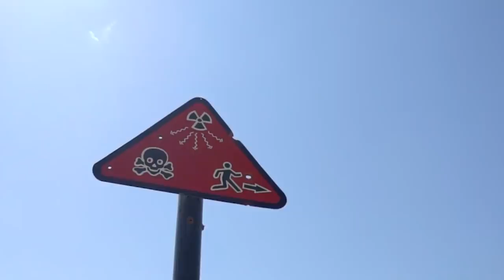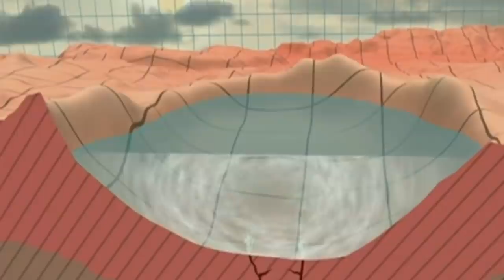10 Most Dangerous Places on Earth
10 Most Dangerous Places on Earth

Welcome back to another video about dangerous places! I know a lot of you out there like to go out and explore, so I'm here to remind you of the places that will pump your adrenaline and challenge your inner adventurous spirit. Today we'll be looking at "10 of the Most Dangerous Places on Earth." We will be revisiting some places we've seen in other videos, and presenting a new batch of places you had not seen before. After all, no place is that fun unless we add the word "dangerous" to it. Make sure you stay with me all the way to number 1 so you can see a place on Earth that will make your bucket list, or perhaps, you will add it to the list of places you never want to see in your life!

Lake Natron, Tanzania

We start this list with an all-time favorite: Lake Natron in Tanzania. Stepping close to this body of water will make you feel like you are in the middle of a horror film. Its water is pretty much lethal to humans. It has a high PH level between 9 and 10.5, a temperature as high as 60 degrees celsius and an overflow of salt. So, what happens when you mix all of these things together? You get a substance that can easily calcify dead bodies and burn your skin in seconds. But you don't need to put yourself in the water to know how bad it is! Just putting a printed shirt inside the lake will show you how the ink easily comes off from it. Imagine if that ink was your skin! That would be scary.

One time, a group of documentary filmmakers were flying over the lake with a helicopter when they suddenly had an accident that made them crash into the waters of the lake. Most of the people got injured and one of them even said that his eyes started burning. Apparently, this spot is popular for flamingos during mating season, so they wanted to document their behavior. Through this experience they learned that flamingos indeed come to this lake during that time, just so they can stay away from predators. Even the scariest of all animals know best to stay away from this corrosive lake.

Sanna, Yemen

The Middle East is full of amazing secrets - in this part of the world you can find a lot of cool cities in the midst of desserts and refreshing ocean waters. And one of the most amazing cities over there, is Sanna, the capital of Yemen. This place is famous because it is one of the oldest inhabited cities in the world. And it's also one of the highest capital cities today, elevated at 2,300 meters over sea level. But unfortunately, the place is also one of the most dangerous spots in the planet due to terrorism that includes bombings and other violent acts that scare visitors away. Different authorities around the world discourage travelers from going there. Hopefully, one day all of this will change and a lot of us will be able to see this amazing city without fear!

No list of dangerous places is complete without this unique island! After all, the place is forbidden and it shows us that there are still people out there who have never been in touch with modern day civilization. North Sentinel Island is forbidden and is dangerous - local Indian laws state that you can't never come closer 5 kilometers to this island. And that's because the inhabitants of this place do not like outsiders... to the point that they could kill them. The most famous and recent story of attacks by Sentinelese is one of an American man in 2018 who tried to make contact with them. However, the man got killed while trying to reach the shores of their island. Now you know what can happen to you if you decide to venture into this remote location. It is evident that these islanders want to stay away from the rest of the world!

Dallol, Ethiopia

Looking at pictures of Ethiopia makes me want to grab my bags and get on the next flight to that awesome country. With 80 different people groups, 200 languages, and a lot of UNESCO heritage sites - this place seems to be a great spot to explore. And I'd probably need more than just a couple of days to see what this country has to offer.

But in the Northern side of the country, there's a place that sounds interesting, but also quite scary. It's the ghost town of Dallol - one of the most remote and hottest places in our planet. The temperature during the year is around the 35 degrees celsius